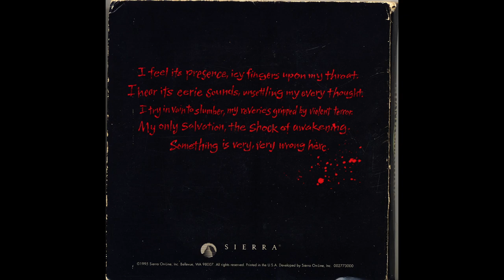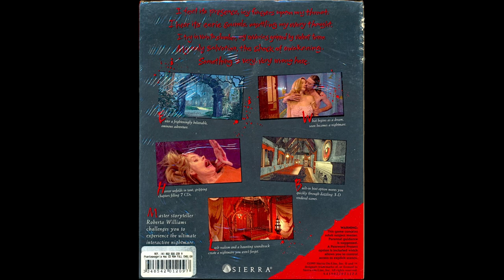Video Game Soundtrack | Phantasmagoria Music OST (1995)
Complete soundtrack from classic Sierra horror video game Phantasmagoria  released in 1995.

Soundtracks
0:00    Consumite Furore
2:20    Chapter 1 & 2 Theme
5:26    The Wine Cellar
7:47    Entrance Hall Piano Song 1
8:57    Entrance Hall Piano Song 2
10:09  Entrance Hall Piano Song 3
11:08  The Chapel
14:54  The Record Player
15:34  The Carriage House
17:25  The Hockadays
19:27  Chapter 3 Theme
23:32  Hortencia's Ghost
24:26  Chapter 4 Theme
29:45  Chapter 5 Theme
34:19  The Theatre (Magic Flute)
35:36  Plea to Leave
37:12  The Crypt
39:32  Chapter 6 Theme
44:02  Chapter 7 Theme
48:50  The Chase
52:32  Take a Stand
56:52  Track 22
57:49  Track 23

Phantasmagoria is a point-and-click adventure horror video game designed by Roberta Williams for MS-DOS and Microsoft Windows and released by Sierra On-Line on August 24, 1995. It tells the story of Adrienne Delaney, a writer who moves into a remote mansion and finds herself terrorized by supernatural forces. Successful mystery novelist Adrienne Delaney and her photographer husband Don Gordon have just purchased a remote mansion off the coast of a small New England island previously owned by a famous 19th-century magician, Zoltan Carno Carnovasch, whose five wives all died mysteriously. Adrienne hopes to find an inspiration for her next novel in her new home, but starts having nightmares immediately upon moving in. She is comforted by the loving and supportive Don. Adrienne explores the estate, making mysterious discoveries like strange music, warnings written on her computer, and ominous messages from a fortune-teller automaton. Unbeknownst to the happy couple, Carno had practiced black magic when he lived in the mansion and had summoned an evil demon that possessed him and caused him to murder his wives.